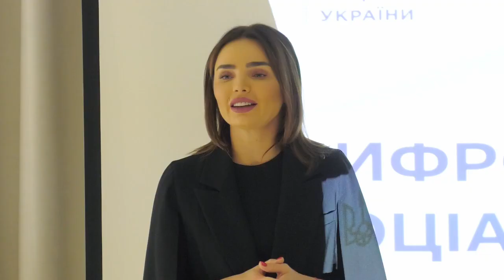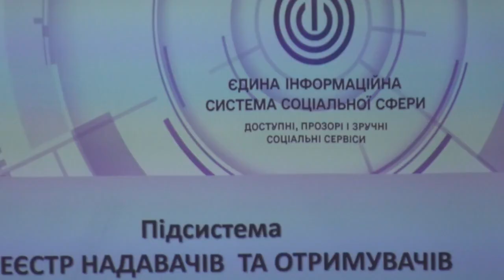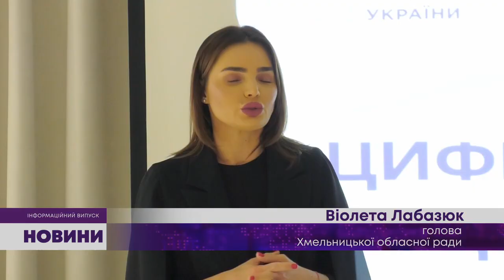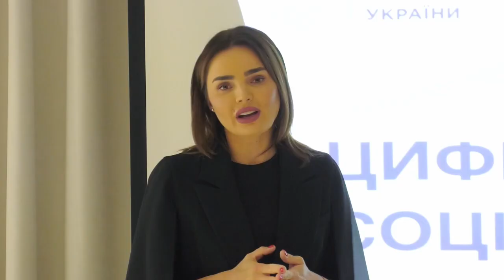ТВ7+. ЦИФРОВІЗАЦІЯ СОЦІАЛЬНИХ ПОСЛУГ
Тренінг на тему «Електронний кейс-менеджмент у соціальних послугах» відбувся у Хмельницькому. Україна переходить на цифровізацію надання допомоги. Тепер достатньо зайти в особистий кабінет на спеціалізованому сайті та замовити «соціальний пакет». «Цифровізація» спрощує надання соціальних послуг, пільг, робить їх зручними та прозорими.